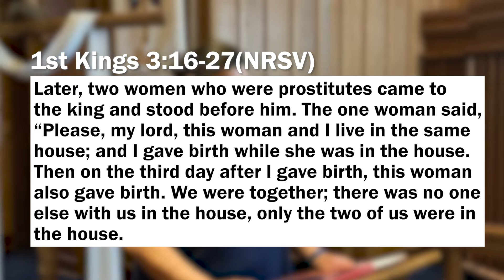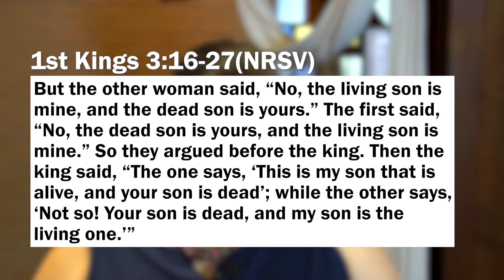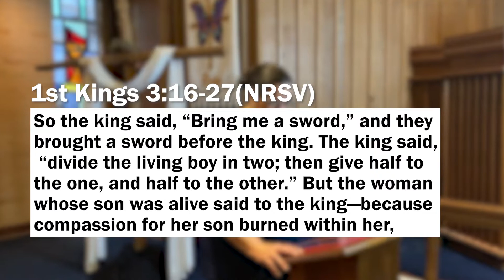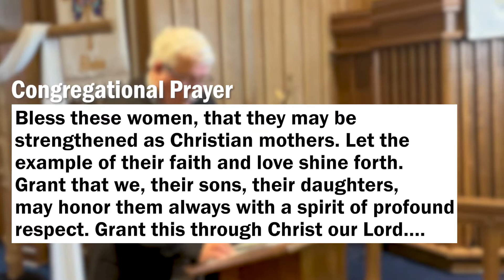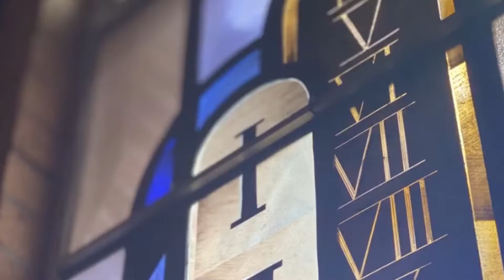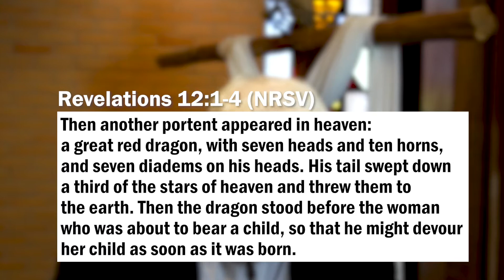Giving Birth: Woodland Weekly Worship for Mother's Day 2021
Good Morning All and Happy Mother's Day!
Today we celebrate both our birth mothers and all other mothers who have helped us in our journey with Christ. Jessica shares a gorgeous piano & vocals song for our offertory, Alec shares a prayer from the United Methodist Church about mothers, and Michael talks about Solomon's odd understanding of motherhood.
We hope to see you at in person worship sometime soon, but in the meantime we are going to keep producing these great quality worship services to help build your relationship with Christ.
 In addition to our online service, on Facebook and YouTube, we normally also have in person activities each Sunday: -9:00am we have our traffic jam meet up with coffee and doughnuts -9:30am we have Sunday school for people of all ages -10:30am is in person worship -5:30pm is our youth group meeting.
Support our ministries here at Woodland by making a gift

Woodland United Methodist Church Covid-19 Guidelines
Updated April 22, 2021
Precautions
• Masks are required at all times while in the building, we ask that they are worn properly covering both mouth and nose to reduce any possible transmission.
• Please observe 6-foot social distancing while inside the building, that includes in classrooms and hallways, wherever possible.
• All leaders of church functions must take attendance of each event, that way contact tracing can be done if needed.
• We encourage those able to please get vaccinated. If you need help with registering or more information, please reach out to the Church Office.
• We encourage all people to wash your hands often and use hand sanitizer after touching surfaces.
• We are bringing pew bibles, hymnals, and attendance pads back into our worship, but will continue to project lyrics to our hymns during each service.
In the Event of an Exposure
• Should you or family member be exposed to Covid-19 please notify the church office as soon as possible if you have been at any church function within the last 14 days.
• We will protect your anonymity by not sharing your name on any church materials, but will notify any parties who may have been exposed.
• Being that the impact of the virus is significantly reduced on those persons who have been vaccinated, following an exposure we welcome anyone vaccinated to return the following week, but advise those people not vaccinated should follow a 14 day self-isolation.